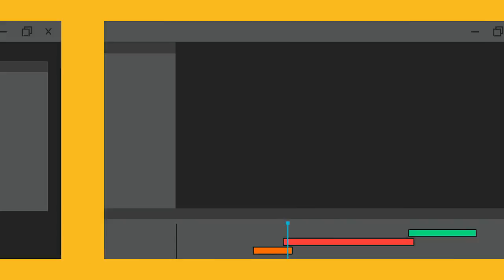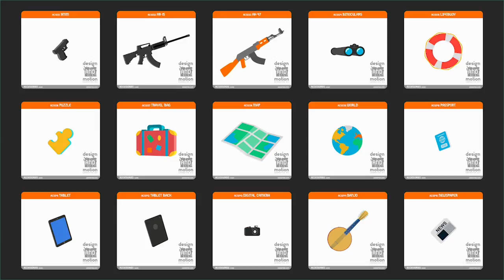Design and Motion Character Kit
34 characters
    50 accessories
    More than 50 different animations
    Modular struture
    Drag and Drop customization
    Full Rigged characters
    Easy to customize the characters and animations
    Animate facial expressions
    After Effects CS5, CS5.5, CS6 and CC compatible
    Looped animations
    Email support
    Alpha Channel